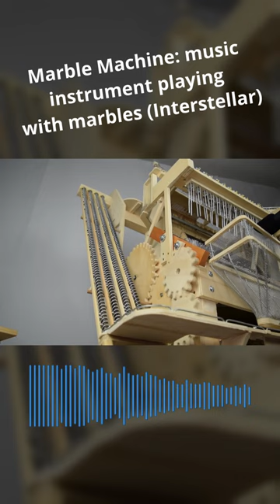This music instrument uses marbles to play music! - Interstellar - Hans Zimmer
In this video I will play the Interstellar theme with the Marble Machine. This instrument I am building plays music using marbles. At the moment I have finished the glockenspiel that I use in this cover.
This mechanical music instrument is inspired from the Original Marble Machine and the MMX from  @Wintergatan (Martin Molin).

Special thanks to Zaduro who mixed the sound!